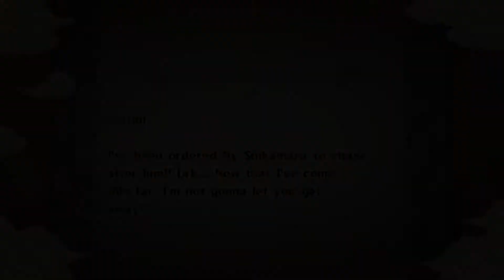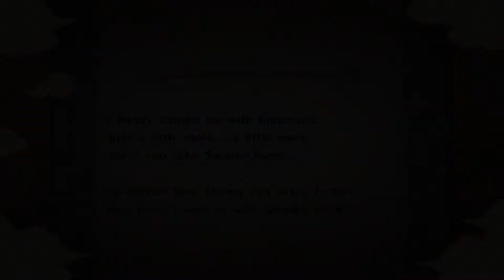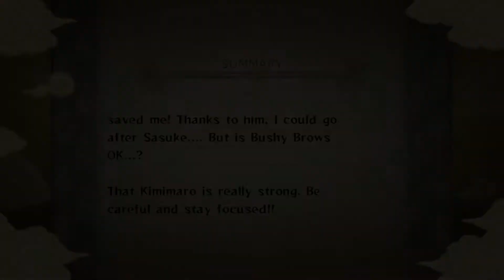Timmara- Naruto: Ultimate Ninja Storm Part 14- Bone And Sand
More of Naruto: Ultimate Ninja Storm where The sand sibling arrive in order to fight one of the strongest of Orochimarus henchmen